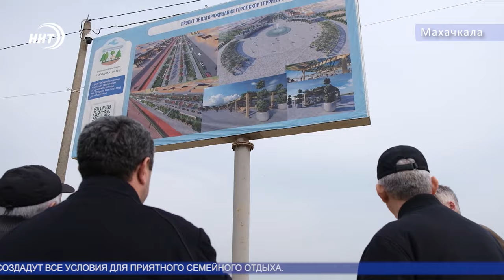Шихсаидов посадил дерево в Духовном центре им. Пророка Исы (мир ему)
Строительство духовного центра имени Пророка Исы (мир ему) продолжается. Принять участие в реализации масштабного проекта приезжают люди из разных уголков Дагестана.

В стороне не остаются и представители власти. Кто приехал в духовный центр на этот раз знает Хамза Нурмагомедов.